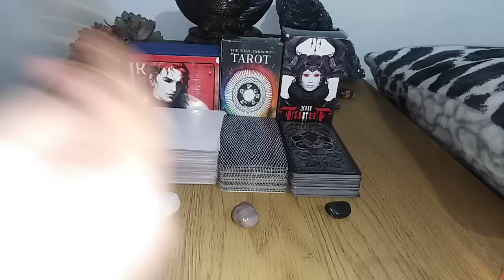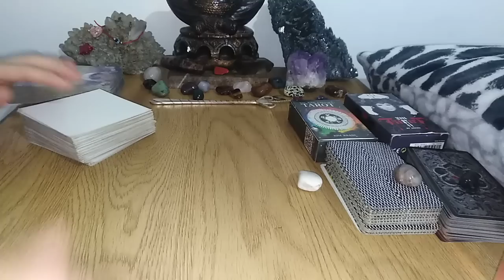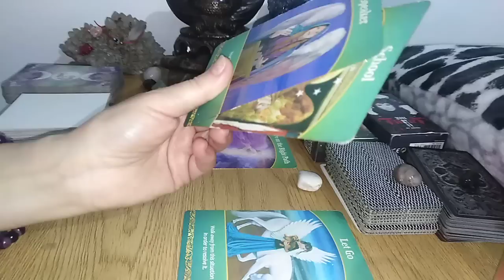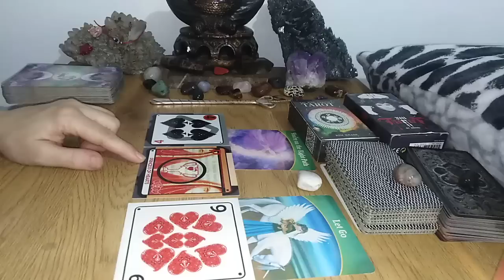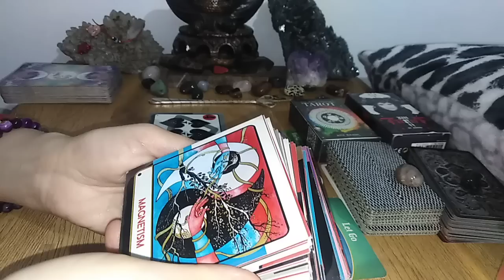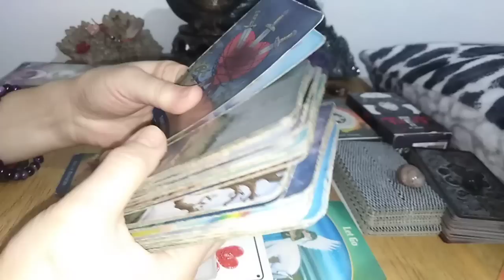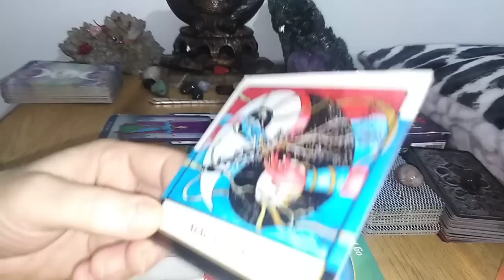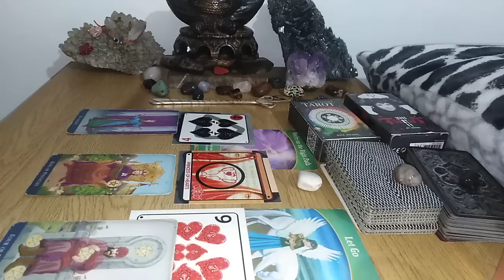BANII SAU VIATA !!! * IN ACEASTA PERIOADA - LA ALEGERE - NR 1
ETALAREA DESPRE BANI IN ACEASTA PERIOADA S-A TRANSFORMAT IN ETALARE DESPRE VIATA
INTRO - 0:00
NR 1 - ALB - 02:16